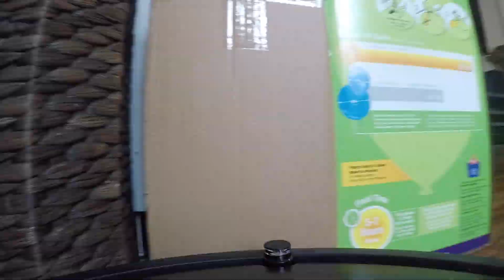Roomba first person view time lapse!!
Just having fun on a slow day. No vlog today ;)